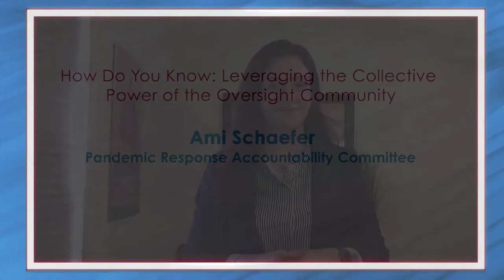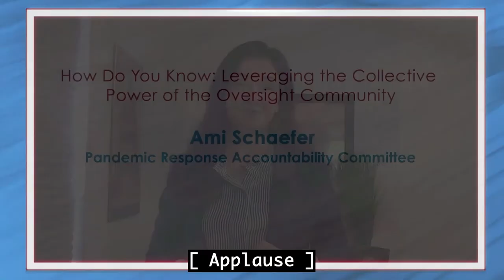How Do You Know Leveraging the Collective Power of the Oversight Community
Ami Schaefer, PRAC